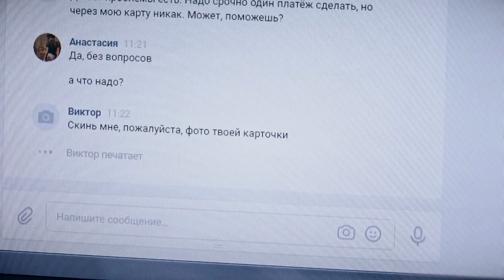2019-12-19 г. Брест. Круглый стол по профилактике киберпреступности. Новости на Буг-ТВ.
Тема борьбы с киберпреступностью стала центральной в рамках круглого стола, проходившего сегодня в Брестском государственном техническом университете. Участниками мероприятия стали представители правоохранительных органов, администрация вуза и студенты, проходящие обучение по профилю «IT». С главными тезисами большой дискуссии Анастасия Ноздрин – Плотницкая.